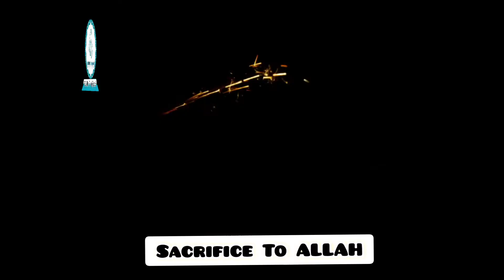Insaan Ka Ravaiya || Teenager Life Motivational Video Whatsapp Status Short Video Short Clip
┣━━━● BEHATAREEN
┣ ● BAYAAN

  ✿ ⚃➠ Topic : Insaan Ka Ravaiya || Teenager Life Motivational Video Whatsapp Status Short Video Short Clip
📌📌Most Important📌📌

     ⏰ Duration : 00:31

💕Bahut khubsurat bayaan sune AmaL karen or Aage bhi share karen💕

🛎 Don't miss share with other's 🛎

Request 👉🏻 plz must Listen & Share

                ❥ Sacrifice To ALLAH❥